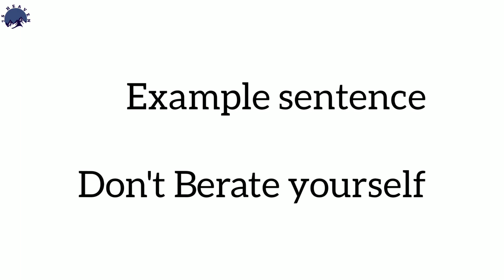Day 42 English to Tamil vocabulary